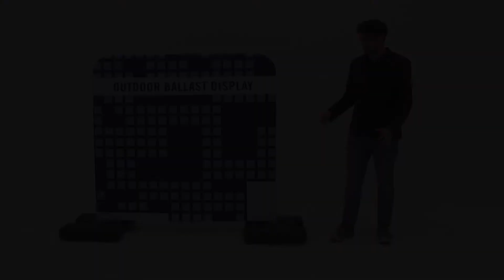Outdoor Ballast Display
This attractive outdoor display has a smaller footprint and works well in tight spaces.
     - Integrated ballast holds up to 4 gallons of water
     - Wall cover slips over the frame like a pillowcase
     - Push-button connectors make assembly a snap
     - Lightweight aluminum frame
     - Graphic cover is double-sided